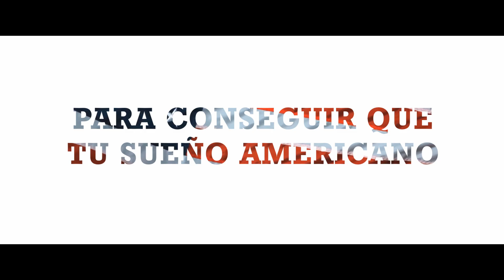Limonada (Lemonade) | Tráiler Nueva Era Films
Mientras trabajaba en los Estados Unidos con una visa temporal como enfermera, Mara, una madre soltera de 30 años de Rumania, se casa con Daniel, un estadounidense. Después de la llegada de su hijo Dragos, todo parece haber encajado perfectamente. Sin embargo, cuando el proceso de obtener la tarjeta de residente permanente se desvía inesperadamente del rumbo, Mara se enfrenta a abusos de poder en todos los niveles y se ve obligada a responder una pregunta oscura sobre sí misma: ¿hasta dónde llegaría para obtener lo que desea?

El personaje protagónico, Mara, es interpretado por Mălina Manovici (Graduación). Esta es la opera prima de Ioana Uricaru y es producida por el ganador de la Palma de Oro Cristian Mungiu.